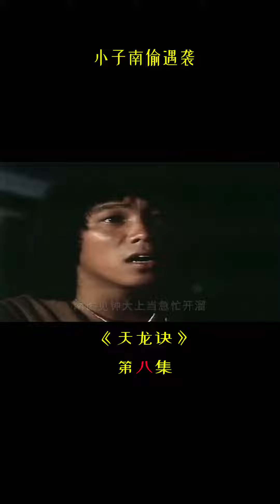第8集 | 小子南偷遇袭#天蚕变